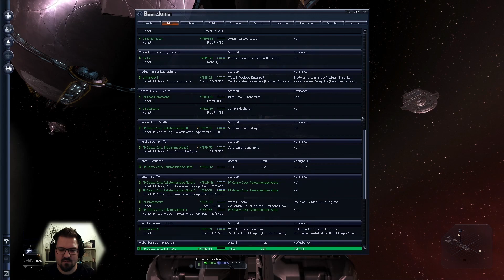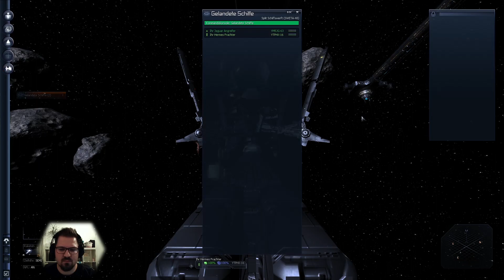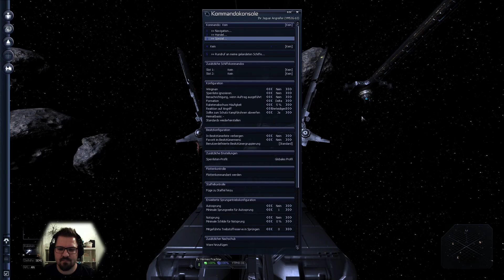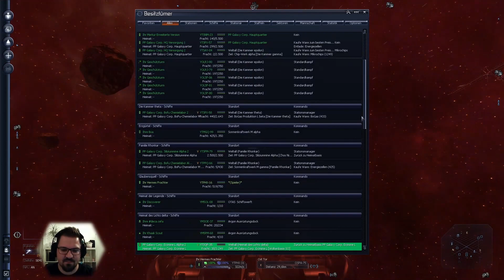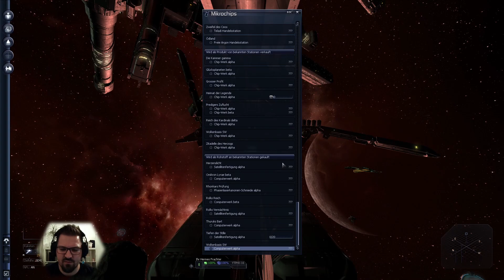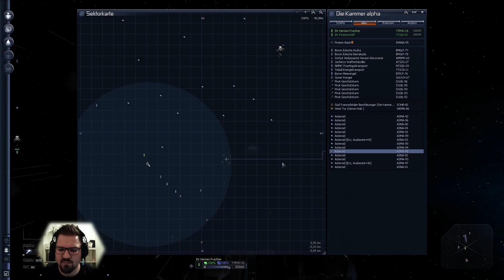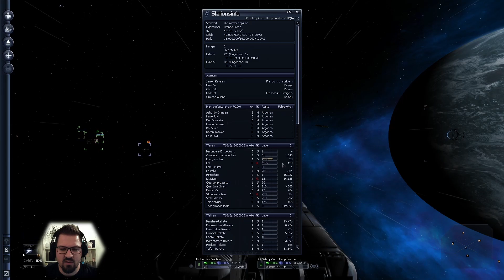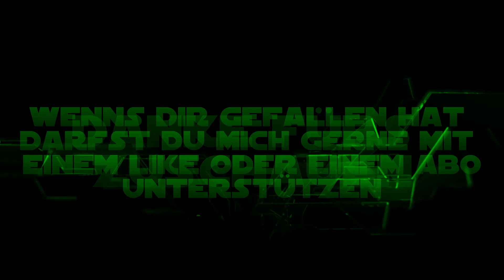Ortolan Schürfer - X3 Farnhams Legacy #66 [Let's Play / Deutsch / German]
Erneut kontaktieren wir die Entdeckergilde und bekommen dabei eine Blaupause für ein neues Schiff angeboten. Ohne zu wissen was es ist, gehe ich auf den Deal ein. Bei der genauen Betrachtung des Schiffes, stellt sich dieses als Glücksgriff heraus.